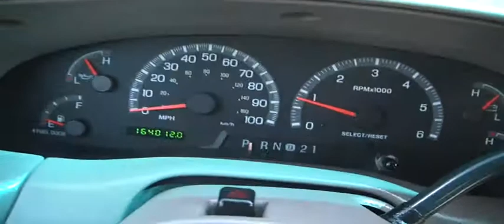FOR SALE 2001 FORD F-150 XLT EXT CAB!!!! STK# 11549C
ONLINE SHOPPING MADE EASY WITH WORLDWIDE SHIPPING SERVICES AND UNMATCHED PRICES. ASK AN ONLINE AGENT FOR INSTANT ANSWERS USING LIVE CHAT. SERVICE AND PRICE IS HOW WE ARE ABLE TO BE YOUR DEALER WITH THE CLICK OF A BUTTON. Talk about reliability!!! Dependable!!! Switch to Lance Cunningham Ford!!! Are you still driving around that old thing? Come on down today and get into this robust 2001 Ford F-150!!! Since you never know what the day will bring, be ready for anything in this versatile F-150. New Car Test Drive called it "...the most car-like of any of the domestic full-size pickup trucks, with slick looks, pleasing performance, a nice, comfy cabin, and a proven powertrain that will get the job done for hundreds of thousands of truck buyers..." JUST SERVICED READY TO BE IN YOUR GARAGE. YOUR ONLINE DEALER WITH INSTANT ANSWERS USING LIVE CHAT. PRICE AND SERVICE IS HOW WE HAVE BUILT AN ONLINE AND WORLDWIDE AUTO DEALERSHIP.